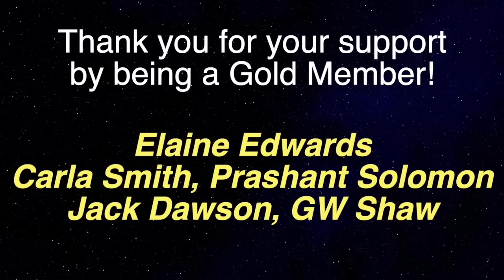Lady Crosses Over From Brain Aneurysm But DOESN'T Go To Heaven - Near Death Experience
Near-death experience guest 1075 is Mindy Tautfest who worked as an ICU Nurse prior to a 2016 brian aneurysm which resulted in a Near Death Experience that transformed her life. Besides her NDE she is also the director of training of MUFON and been a guest Ancient Aliens on Season 19.

Dying to Meet Them: One Woman’s Incredible Journey from N.D.E. to U.A.P.